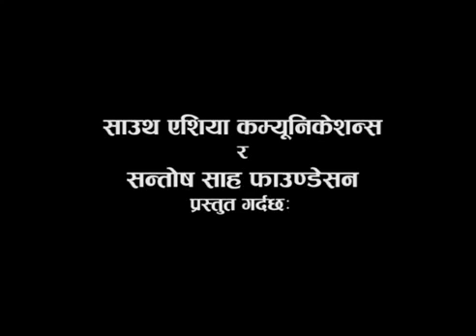मानसिक स्वास्थ्यमा ख्याल राख्नु अति जरुरी छ ? Psychologist Gopal Dhakal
मानसिक स्वास्थ्यमा ख्याल राख्नु अति जरुरी  हुन्छ ? Psychologist Gopal Dhakal